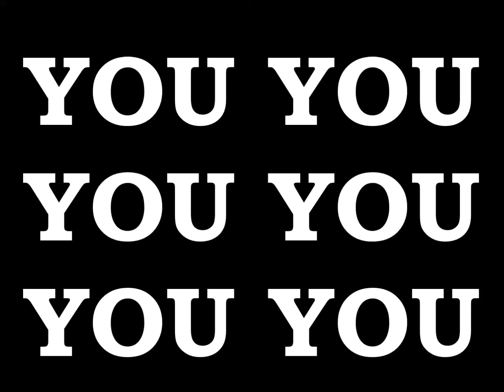EMPEROR KING KODEH JOBE CAR YOUYOUKODEHJOBE447432635756YOU 59